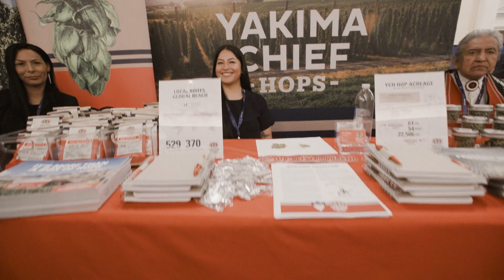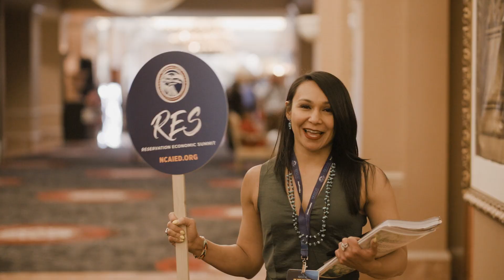RES 2022 Monday Recap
Our first day at RES 2022 was an exciting reunion.  Speakers D.J. Eagle Bear Vanas, Heather Dawn, and James Anderson set the stage for the next few days.  Our Hosts, Alyssa London and Yvette Fielder spoke to many of the attendees abou their business goals.